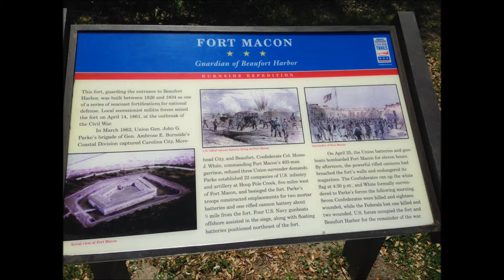Fort Macon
Music Promotion